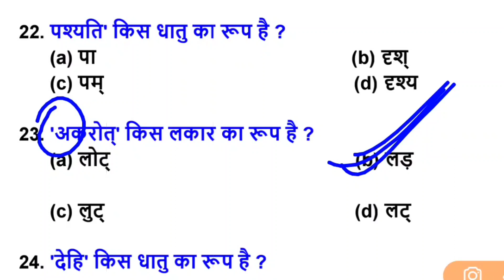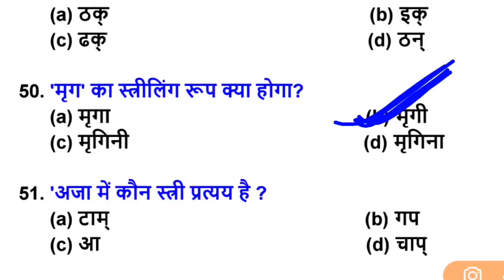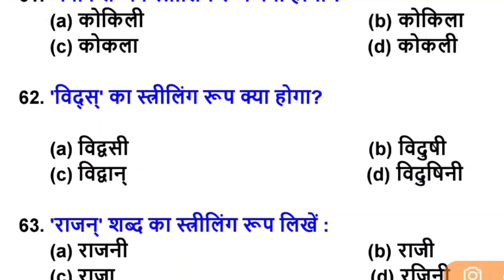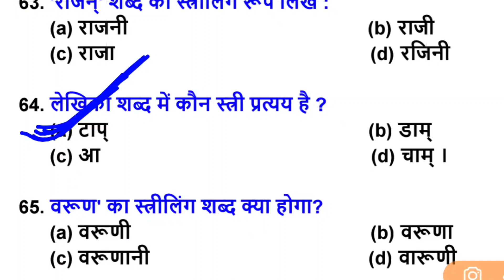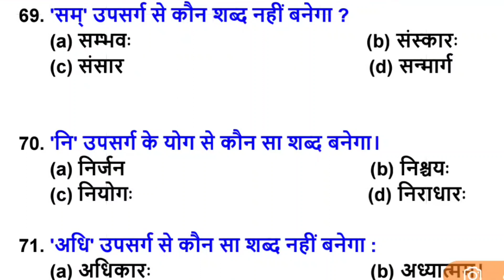22 February Set D Sanskrit class 10th exam papers objective 2020 bseb 2nd sitting answer keys bseb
Sanskrit vvi objectives solve
Sanskrit answer key class 10th bseb solve paper 2020
setE 2nd settings Sanskrit exam papers objective solve answer key 2020
Bihar board matric Sanskrit exam paper answer sheet 2020
answersheet 2020 matric exam paper answer sheet 2020 Bihar board
first pali Sanskrit exam papers objective solve 2020 bseb
2nd sitting Sanskrit 20 February class 10th exam paper solve answer key 2020
setA 1st settings Sanskrit exam papers objective solve answer keys 2020

setB 2nd sittings Sanskrit exam papers objective solve answer keys 2020

setC 2nd settings Sanskrit exam papers objective solve answer keys 2020

setE 2nd settings Sanskrit exam papers objective solve answer keys 2020

#setF 2nd settings Sanskrit exam papers objective solve answer key 2020

setG 2nd settings Sanskrit exam papers objective solve answer key 2020

setH 2nd settings Sanskrit exam papers objective solve answer key 2020

set I 2nd settings Sanskrit exam papers objective solve answer key 2020

setJ 2nd settings Sanskrit exam papers objective solve answer key 2020